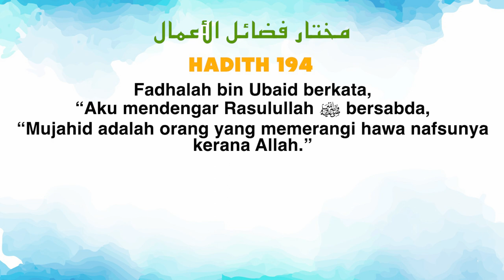Ustaz Amin - Hadith Mukhtar 194